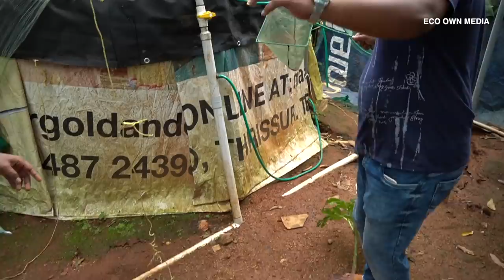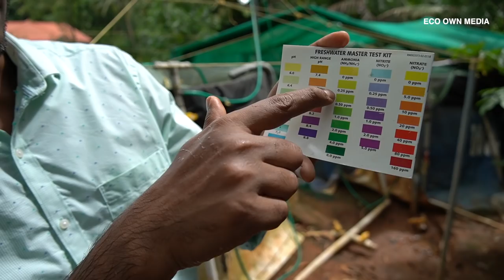Biofloc ഇനി നിങ്ങൾക്കും സ്വന്തമായി ചെയ്യാം | Biofloc fish farming in kerala | Full Training class